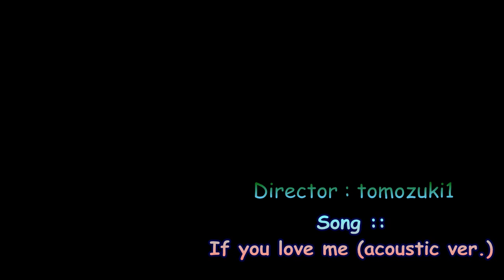Always beside @special1004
All Pic and Video Credit : tomozuki1 // don't re-up and make GIF!!
song by J rabbit (If you love me acoustic ver.)
translation Thai & English by tomozuki1